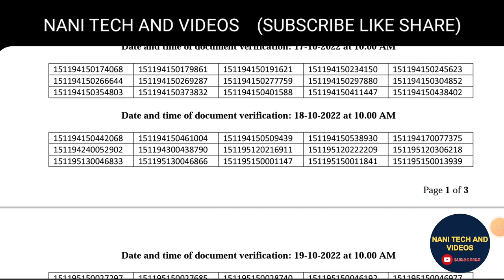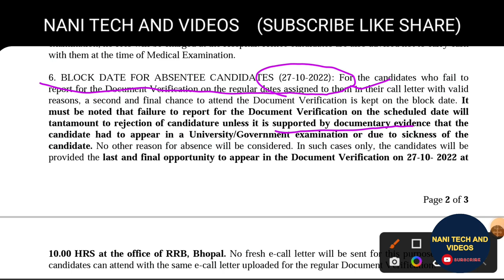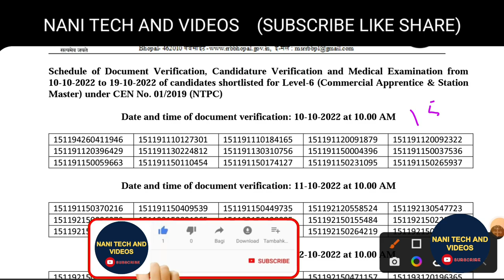RRB NTPC BHOPAL DOCUMENT VERIFICATION DATE NOTIFICATION @NANIRRBNTPC